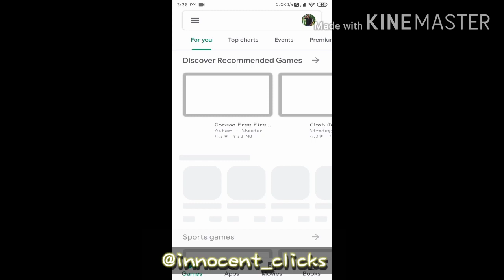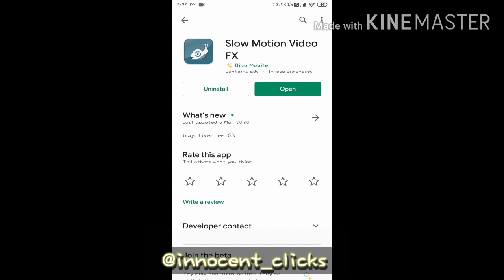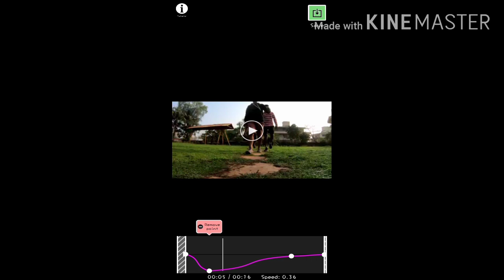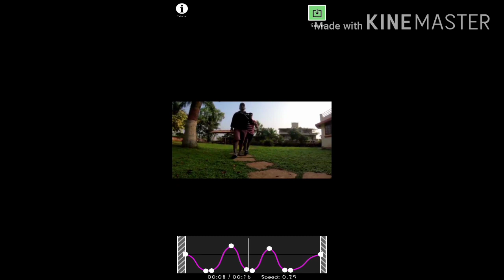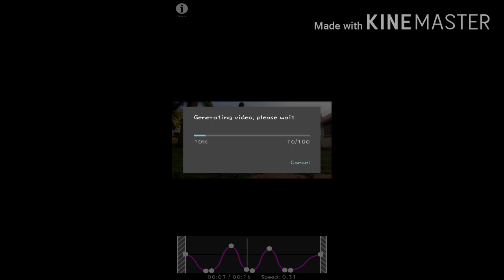Tiktok trending Fast + slow+fast Toturail | Meet Bhavsar Vlogs | 2020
The following Video is on trending tiktok challenges or tiktok video of Fast + Slow + fast these is the small Toturail of the fast slow fast